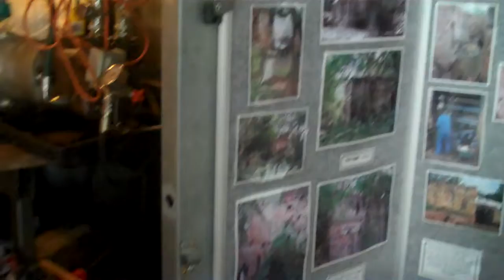Generating Electricity using Archimedes Screw Turbines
Generating Electricity using UKs Largest Archimedes Screw Turbines